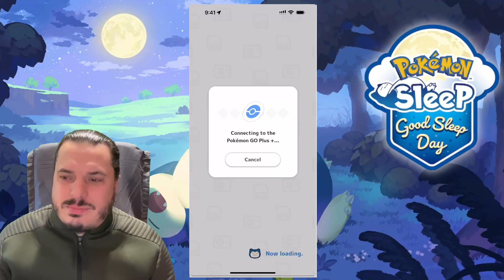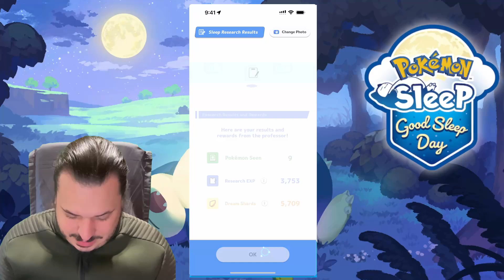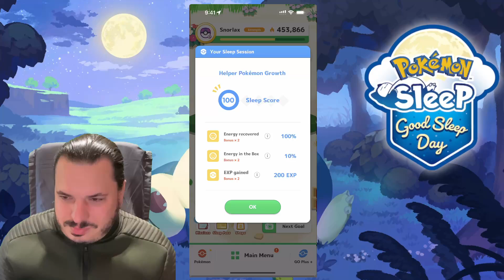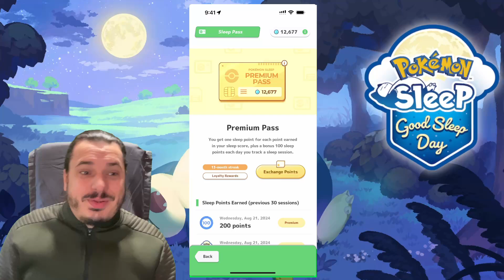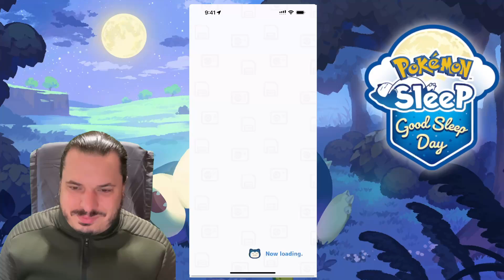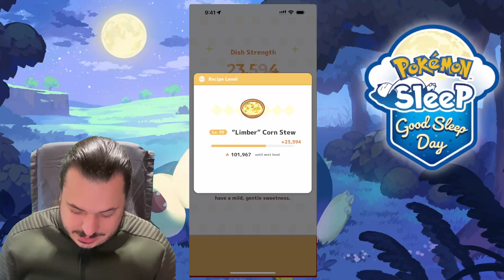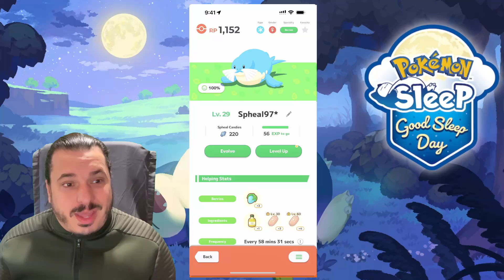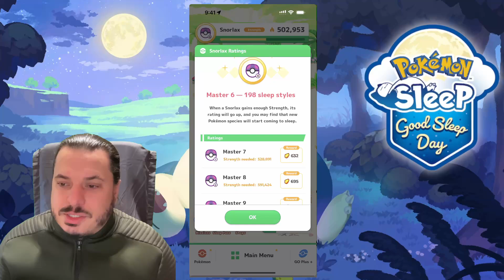Pokémon Sleep Night 400: 3rd times the charm?